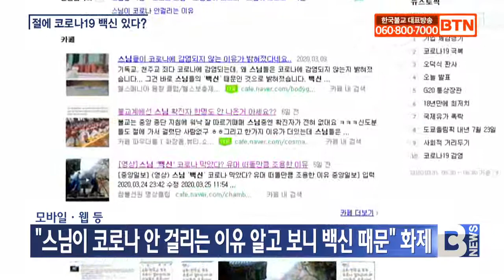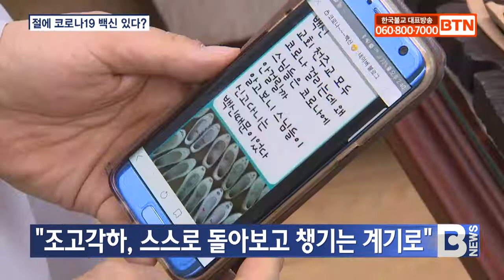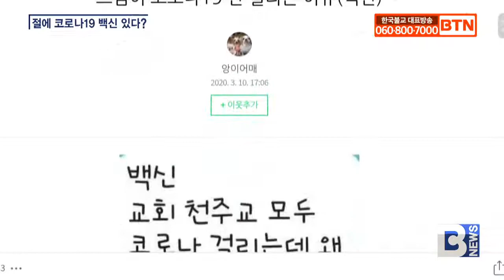[BTN뉴스] 절에 코로나 백신 있다?..조고각하 계기로